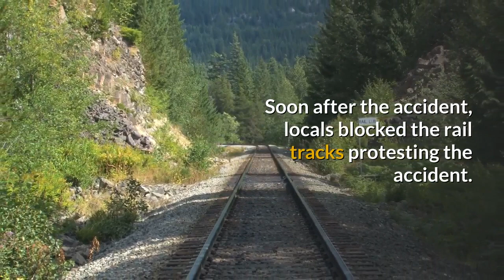Bride, groom among 10 killed বর-কনেসহ ১০ জন নিহত Train hits microbus in Sirajganj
The microbus was carrying bridal party. Both bride, groom among the dead. Death toll may rise

At least 10 people were killed as a train hit a microbus carrying a bridal party at a rail crossing in Ullapara upazila of Sirajganj this evening.

Dhaka-bound Padma Express hit the microbus at Solop level-crossing around 7:00 pm, said Md Harun, officer-in-charge of Sirajganj Government Railway Police.

Nine passengers of the microbus including bride and groom died on the spot, he told our Pabna correspondent.

Identities of the deceased could not be known immediately.

The death toll may rise, said Abdul Hamid Mia, deputy assistant director of Sirajganj Fire Service and Civil Defence.

Soon after the accident, locals blocked the rail tracks protesting the accident.

The rail crossing was unmanned, Mizanur Rahman, divisional railway manager, told The Daily Star.

Abdullah Al Mamun, divisional transportation officer (Pakhsi), told The Daily Star that a four-member committee was formed to investigate the accident.

The committee has also been asked to submit its reports within next seven working days, he added.

[Script taken from The Daily Star. Photos may not represent the story. This video covers latest information and helps non-natives learn English auto-lingually.